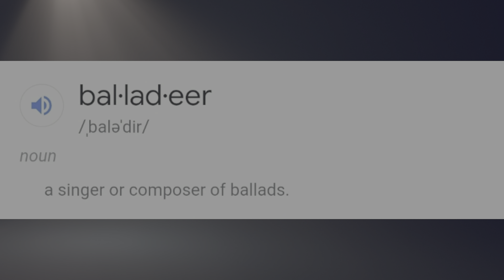crackpot theory🕵️‍♂️: this is young Scaramouche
or like scaramouche is made in his image or something just hear me out first I know he's a puppet 🤐